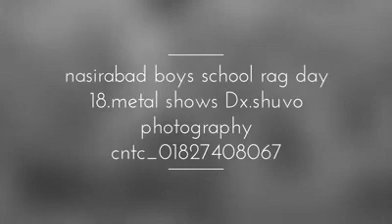Memories of NGHS RAG DAY 18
This is a slide show on NGHS RAG DAY 2k18...this is our best show till our journey...so much crowd and lotz of support. really enjoyed that day...